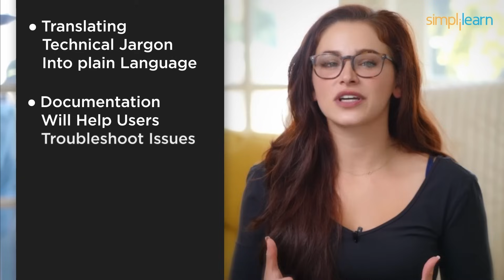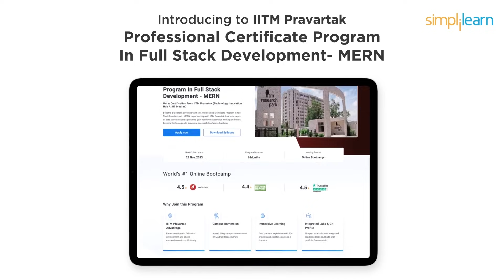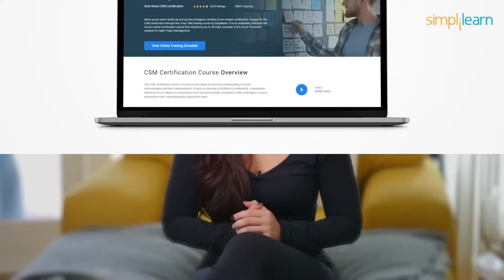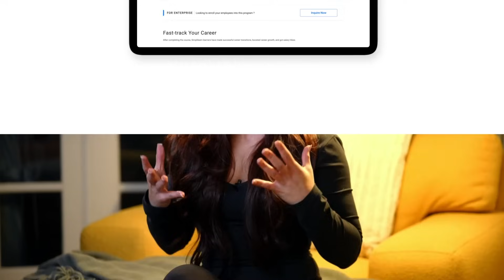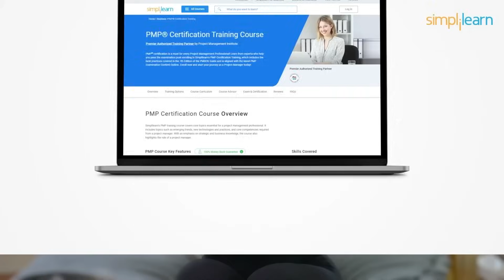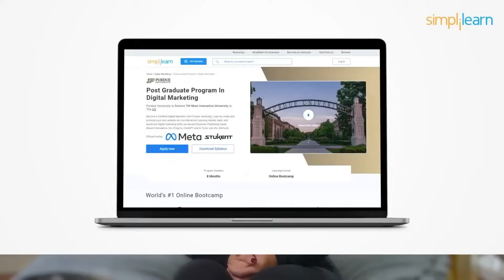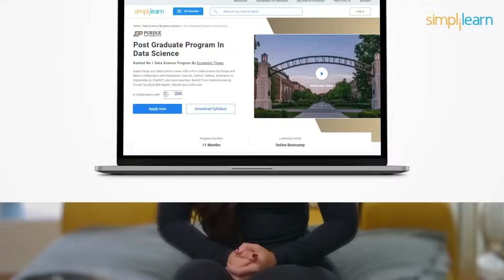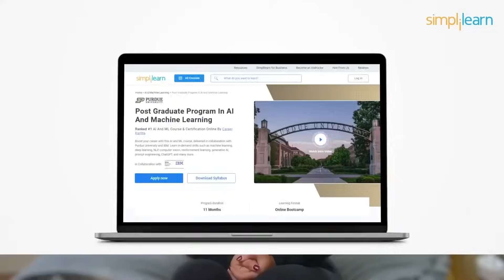Top 10 Non Coding IT Jobs and Top 10 Certifications for 2026 | Simplilearn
Watch the complete video to know the top three certifications !

In this video, we'll be taking a look at the top 10 non-coding IT jobs that are expected to have the most demand in the upcoming year and the top 10 most valuable certifications for 2026.

Whether you're not ready to dive into coding or simply prefer to work in a non-technical role, there are plenty of other opportunities in IT that don't require you to be a programmer.
In addition to finding out about the top non-coding IT jobs, we'll also be discussing the top 10 most valuable certifications for 2026. Whether you're looking to break into IT or simply improve your skills, certifications are an increasingly important factor in landing a job in IT.

🔵 10 - Web Development Certification
The employment of web developers in the US job market is set to grow by a solid 16% by 2030. In the US, you can expect to earn anywhere from $62,000 to $158,000 annually.

🔵 9 - Cybersecurity Certification
In the US, cybersecurity analysts can bag anywhere from $84,000 to $164,000 a year, while in India, it's 5 to 40 lakhs.

🔵 8 - Agile Scrum Certifications
It's all about collaborating like a pro and boosting efficiency for project-based work.  Certified scrum masters can fetch salaries ranging from $100,000 to $170,000 in the US and 13 to 20 lakhs in India.

🔵 7 - RPA Certification
The RPA market is projected to hit $10 billion by 2023, certified RPA engineers can earn up to $88,000 to $140,000 per annum in the US and 7 to 20 lakhs in India.

🔵 6 - PMP Certification
around 22 million new project management-focused jobs are expected by 2027. Certified project managers in the US can earn between $74,000 to $144,000 a year, while in India, it's 12 to 17 lakhs per annum.

🔵 5 - Big Data Certification
In the US, Big Data engineers can earn up to $121,000 to $251,000 per annum. In India, it's 12.3 to 33 lakhs per annum with the right certification.

🔵 4 - Digital Marketing Certification
 In the US, digital marketing managers can earn between $60,000 to $160,000 per annum, while in India, it's 7 to 16 lakhs.